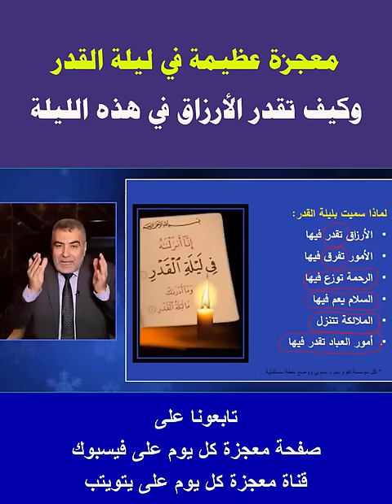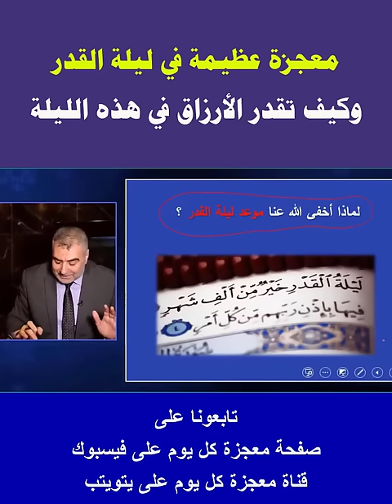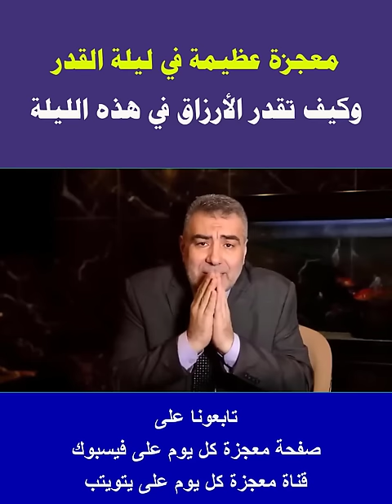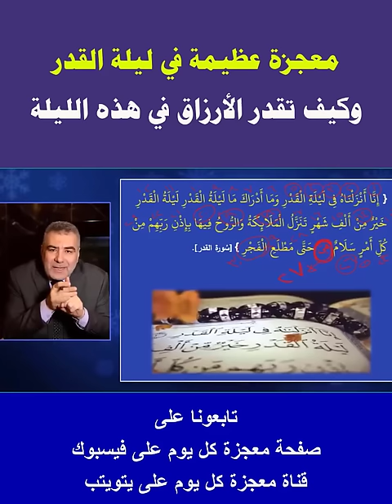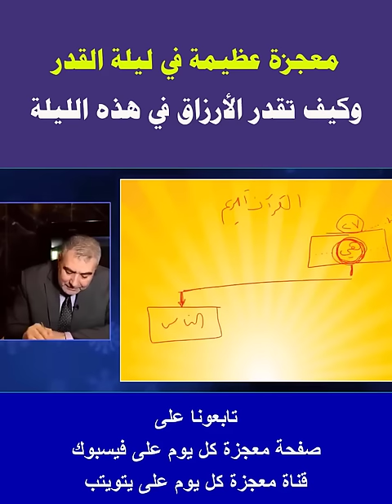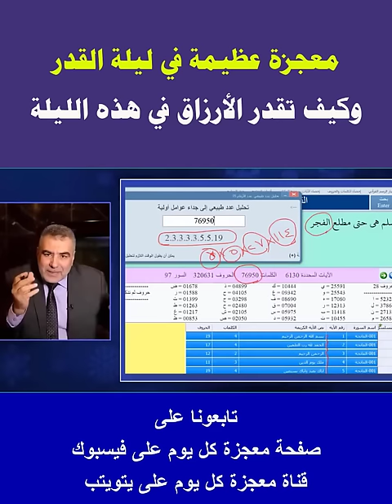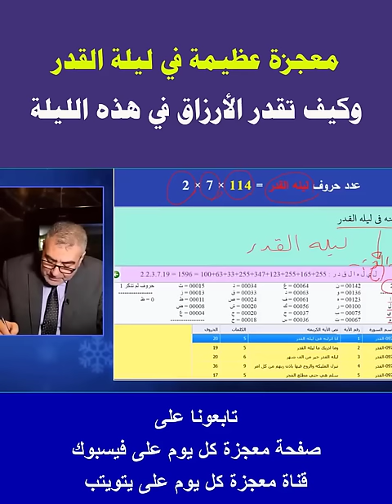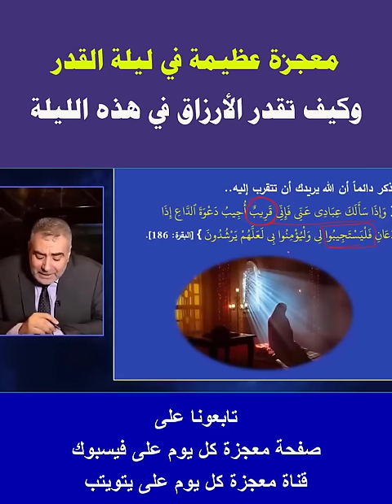لماذا سميت ليلة القدر بهذا الإسم؟ معجزة عظيمة تحدث في هذه الليلة!